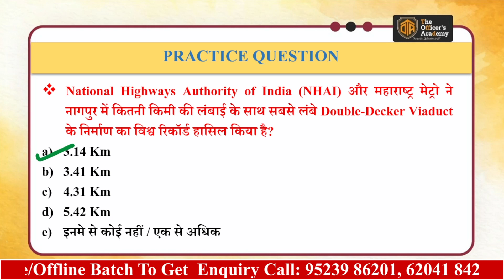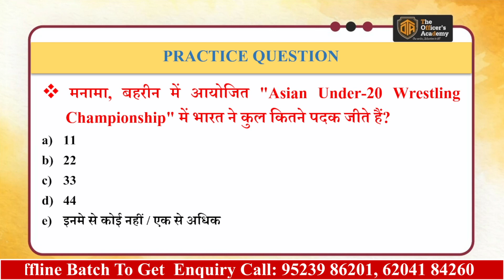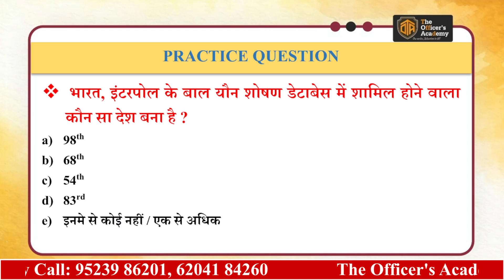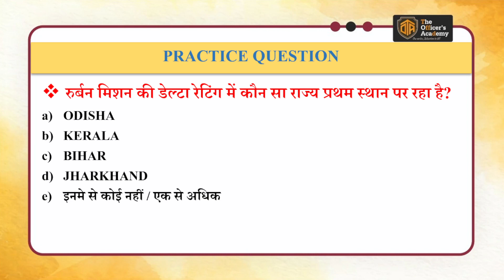Daily Current Affairs MCQs | Most Important Current Questions | Current Affairs Practice Set